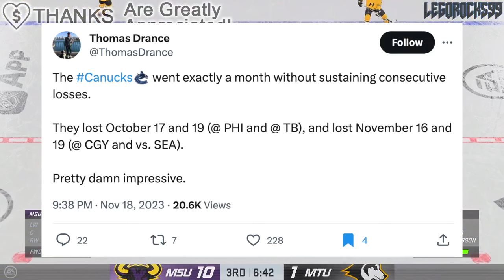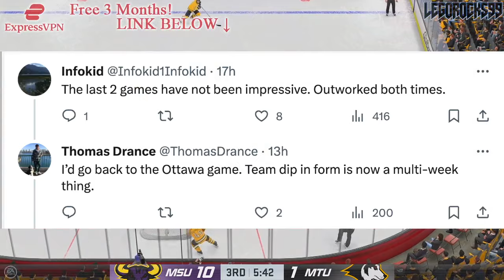The Canucks Are GETTING EXPOSED… (Re: Elias Pettersson, Noah Juulsen, Carson Soucy) Vancouver News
Let's talk about the Vancouver Canucks getting exposed for a lack of defensive depth after the Carson Soucy injury.

We're going over how this affects guys like Noah Juulsen, and also talking about Elias Pettersson too.

The 2023 NHL Draft 1st Round went as follows:

1st) Chicago Blackhawks, Connor Bedard
2nd) Anaheim Ducks, Leo Carlsson
3rd) Columbus Blue Jackets, Adam Fantilli
4th) San Jose Sharks, Will Smith
5th) Montreal Canadiens, David Reinbacher
6th) Arizona Coyotes, Dmitri Simashev
7th) Philadelphia Flyers, Matvei Michkov
8th) Washington Capitals, Ryan Leonard
9th) Detroit Red Wings, Nate Danielson
10th) St. Louis Blues, Dalibor Dvorsky
11th) Vancouver Canucks, Tom Willander
12th) Arizona Coyotes (from Ottawa Senators), Daniil But
13th) Buffalo Sabres, Zach Benson
14th) Pittsburgh Penguins, Brayden Yager
15th) Nashville Predators, Matthew Wood
16th) Calgary Flames, Samuel Honzek
17th) Detroit Red Wings (from New York Islanders via Vancouver Canucks), Axel Sandin Pellikka
18th) Winnipeg Jets, Colby Barlow
19th) Chicago Blackhawks (from Tampa Bay Lightning), Oliver Moore
20th) Seattle Kraken, Eduard Sale
21st) Minnesota Wild, Charlie Stramel
22nd) Philadelphia Flyers (from Los Angeles Kings via Columbus Blue Jackets), Oliver Bonk
23rd) New York Rangers, Gabe Perreault
24th) Nashville Predators (from Edmonton Oilers), Tanner Molendyk
25th) St. Louis Blues (from Toronto Maple Leafs), Otto Stenberg
26th) San Jose Sharks (from New Jersey Devils), Quentin Musty
27th) Colorado Avalanche, Calum Ritchie
28th) Toronto Maple Leafs (from Boston Bruins via Washington Capitals), Easton Cowan
29th) St. Louis Blues (from Dallas Stars via New York Rangers), Theo Lindstein
30th) Carolina Hurricanes, Bradley Nadeau
31st) Colorado Avalanche (from Florida Panthers via Montreal Canadiens), Mikhail Gulyayev
32nd) Vegas Golden Knights, David Edstrom

1st - New Jersey Devils, Nico Hischier
2nd - Philadelphia Flyers, Nolan Patrick
3rd - Dallas Stars, Miro Heiskanen
4th - Colorado Avalanche, Cale Makar
5th - Vancouver Canucks, Elias Pettersson
6th - Vegas Golden Knights, Cody Glass
7th - New York Rangers (from Arizona Coyotes), Lias Andersson
8th - Buffalo Sabres, Casey Mittelstadt
9th - Detroit Red Wings, Michael Rasmussen
10th - Florida Panthers, Owen Tippett
11th - Los Angeles Kings, Gabriel Vilardi
12th - Carolina Hurricanes, Martin Necas
13th - Vegas Golden Knights (from Winnipeg Jets), Nick Suzuki
14th - Tampa Bay Lightning, Callan Foote
15th - Vegas Golden Knights (from New York Islanders), Erik Brannstrom
16th - Calgary Flames, Juuso Valimaki
17th - Toronto Maple Leafs, Timothy Liljegren
18th - Boston Bruins, Urho Vaakanainen
19th - San Jose Sharks, Josh Norris
20th - St. Louis Blues, Robert Thomas
21st - New York Rangers, Filip Chytil
22nd - Edmonton Oilers, Kailer Yamamoto
23rd - Arizona Coyotes (from Minnesota Wild), Pierre-Olivier Joseph
24th - Winnipeg Jets (from Columbus Blue Jackets via Vegas Golden Knights), Kristian Vesalainen
25th - Montreal Canadiens, Ryan Poehling
26th - Dallas Stars (from Chicago Blackhawks), Jake Oettinger
27th - Philadelphia Flyers (from Washington Capitals via St. Louis Blues), Morgan Frost
28th - Ottawa Senators, Shane Bowers
29th - Chicago Blackhawks (from Anaheim Ducks via Dallas Stars), Henri Jokiharju
30th - Nashville Predators, Eeli Tolvanen
31st - St. Louis Blues (from Pittsburgh Penguins), Klim Kostin